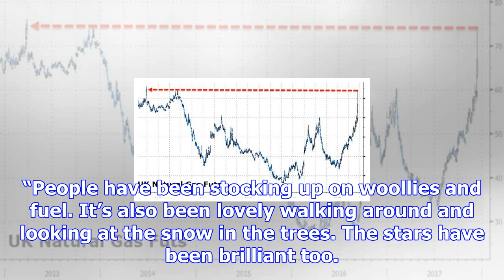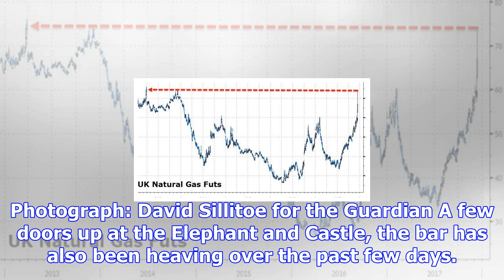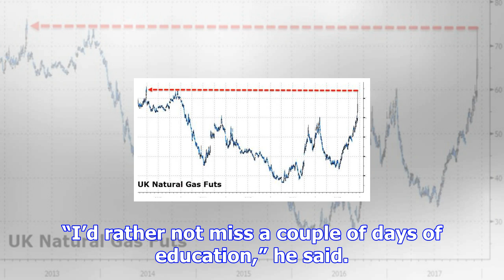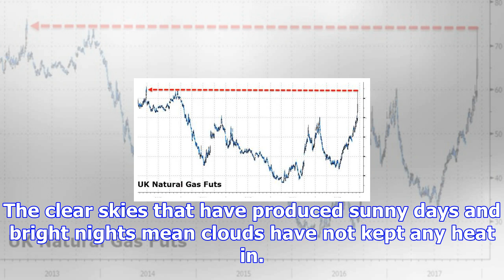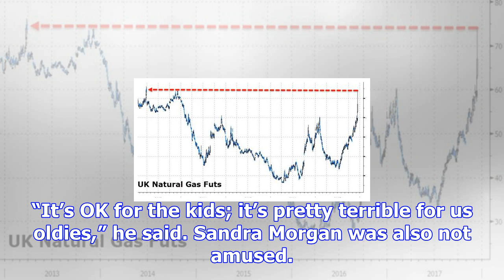Shropshire villagers snap up woollies and fuel in britain's coldest place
They were doing a roaring trade at Shawbury service station. Hats and gloves, coal, logs and screenw...